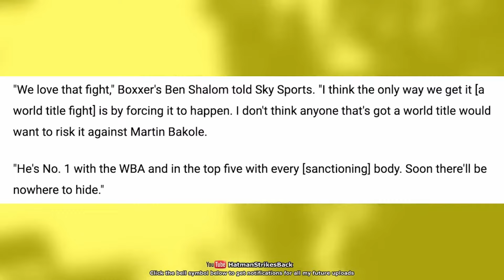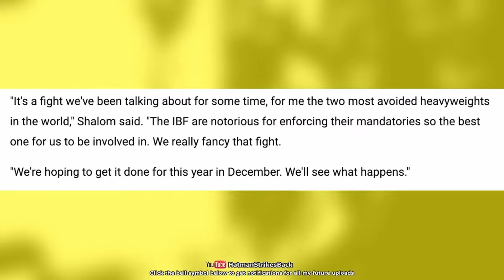MARTIN BAKOLE VS AGIT KABAYEL - IBF FINAL ELIMINATOR 👀🥊